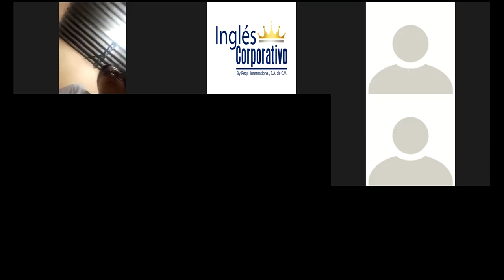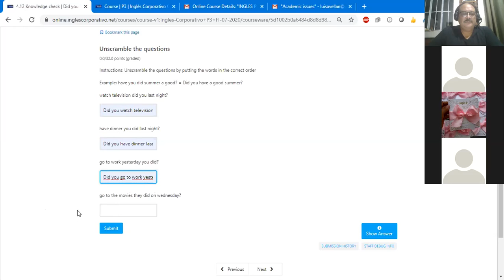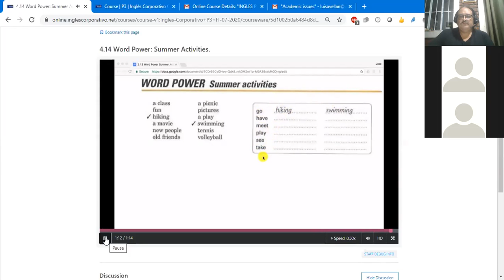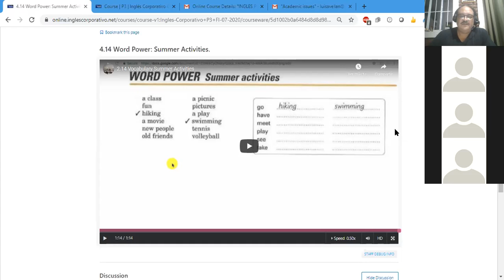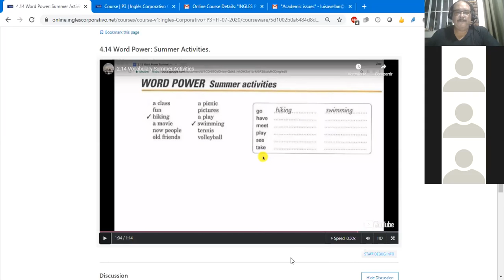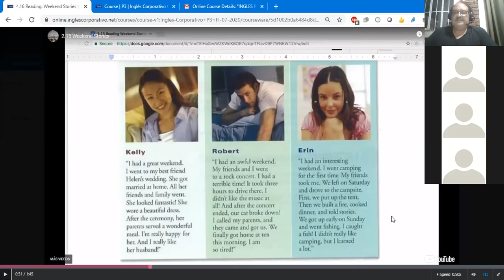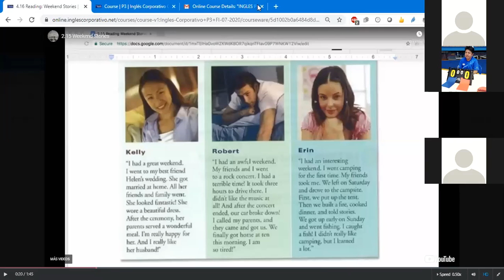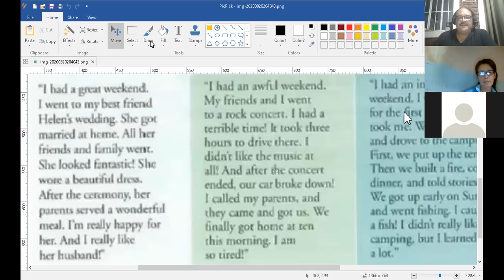Ingles Corporativo-Class #12 P3-01-8-9-PM Learn vocabulary for discussing summer activities.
Develop skills in reading for main ideas and details.